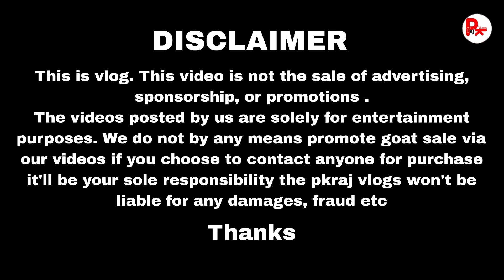चेन्नई के सुल्तान भाई के अजमेरी गुजरी सिरोही बीटल कटिंग फार्मिंग कुर्बानी गोट | goat traders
kvs goat farm
s syedali sultan
Aandimadam kadalur
Tamilnadu
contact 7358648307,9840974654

More videos by pkraj vlogs

क्या आप भी गोट फार्मिंग शुरू करने का प्लान बना रहे हैं | visit jyoti agro farm loharu part
बकरी खरीद रहे हो तो 5 बातो का रखे ध्यान कोई चाहकर भी ठग नहीं पायेगा
-ये क्या बोले गए ! महाराष्ट्र के व्यापारी बकरा मार्केट के बारे में ! be careful making online payment

अजमेर बकरा मंडी बाज़ार  मे बकरी का वजन /Goats wholesale merchant Ajmer goat Price & Rate . market on Bakra eid in rajasthan deonar bakra mandi kota bakra mandi balaheri bakra mandi jodhpur bakra mandi bakra mandi jaipur goat market / mandi commission agent of क़ुरबानी का बकरा, मेंडा , भेड़ ,सिरोही , सोजत , तोतापुरी , बरबरा on sale क़ुरबानी का बकरा

Bakra mandi ajmer 2023
goat farming
bakri palan
bakri palan kaise kiya jata h
bakri farm ka business
bakri farm
bakri farm ki jankari
Low cost portable goat
Cost of goat
goat housing
goat farm
low cost goat farm
bakri palan
how to start goat farm
बकरी पालन कैसे करें
बकरी पालन
ছাগল পালন
બકરીની ખેતી
ആട് വളർത്തൽ
शेळी पालन
ଛେଳି ଚାଷ
ਬੱਕਰੀ ਪਾਲਣ
ٻرندڙ پوکي, మేక పెంపకం
بکری کی کھیتی باڑی
how to make goat farm
best goat breed
बकरी पालन व्यवसाय
बकरी पालन का तरीका
Totapuri
how to make goat farm in hindi
how to start goat farming in hindi
goat farming in india hindi
bakri palan kaise kare in hindi
hi tech goat farming in india
Goat farming
Bakra bakra
Big Goat
Bakra video
Bakra mandi
Bakra farm
Goat farm
Heaviest Goat
Heaviest bakra
Biggest Goat
Biggest bakra
Livestock
Heavyweight Goat
Bakra, Goat
big khassi goat
big khassi bakra
king of big goat
rajasthani goat
rajasthani bakra